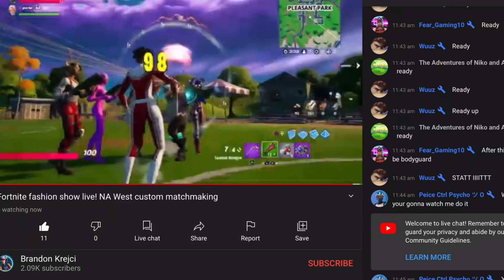The Fortnite Christmas Experience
SUPPORT A CREATOR - Dreamscapeps

Thank you to the following people for helping me out with this video :)
Chirpy, Happy DOge, TNT, Rogue, hoi its octo, PhytherXS, SFGaming and a lot of more people but cant find their usernames lmao!

►Hello! My name is DreamScapePS! I am a 14 year old gaming YouTuber and I love making videos! On this channel you can expect Fortnite videos, Vlog videos, reaction videos and WAY MORE! I normally upload weekly because I have school. Feel free to say hi in the comments and I will be most happy to greet you to the DreamScapePS community!